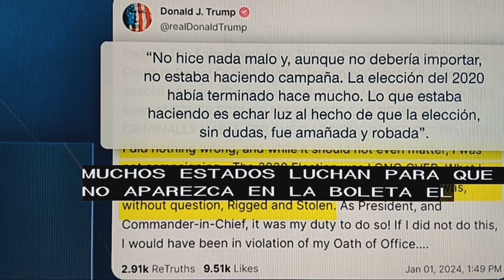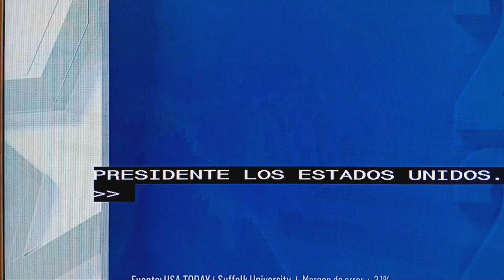Pese a problemas legales, Trump mantiene ventaja.